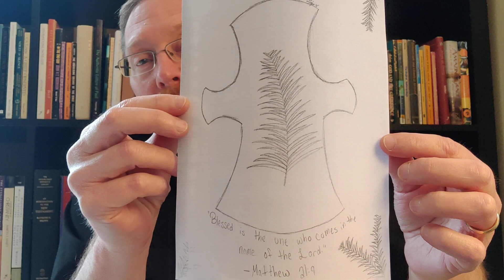Palm Sunday Readings - April 5, 2020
Lessons for Palm Sunday:  Philippians 2:5-11 and Matthew 21:1-11